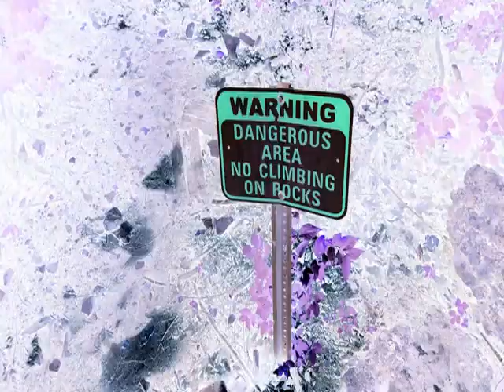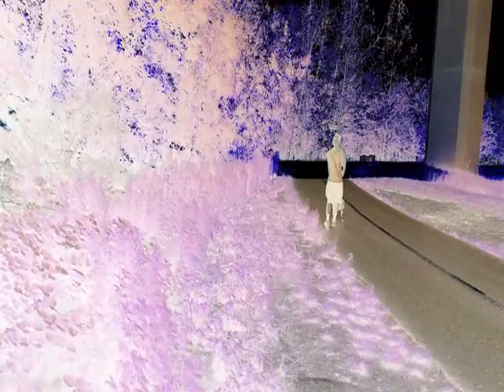The Painted World- Valley Of Thorns (Music Video)